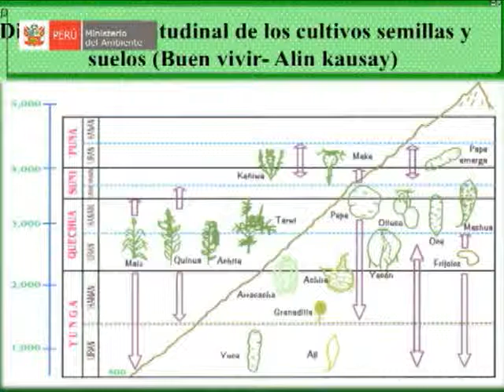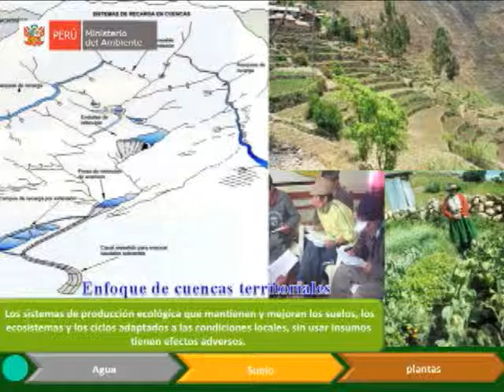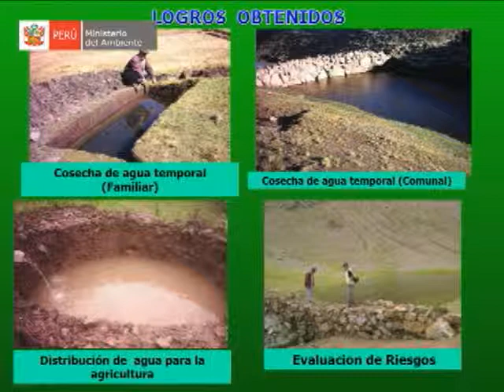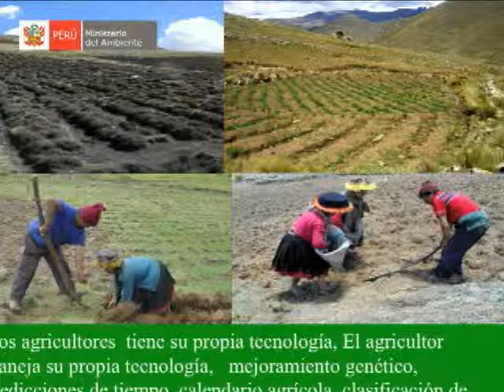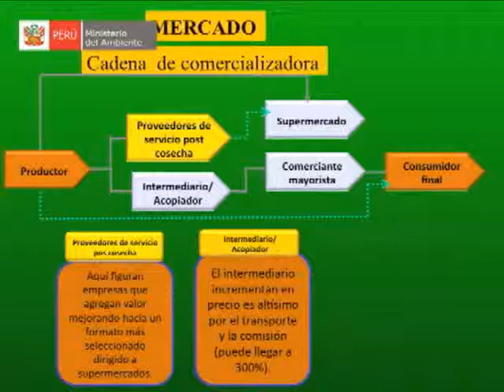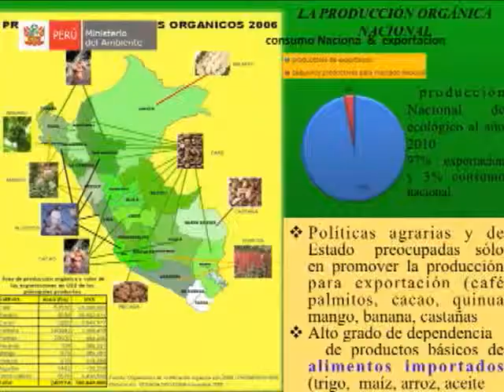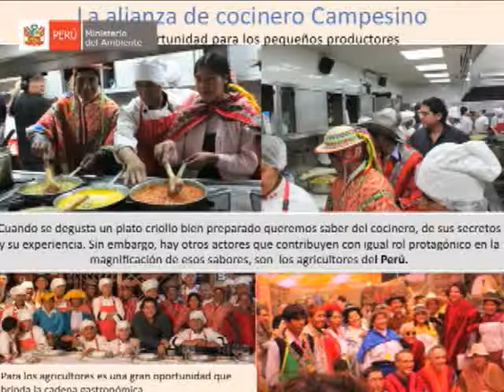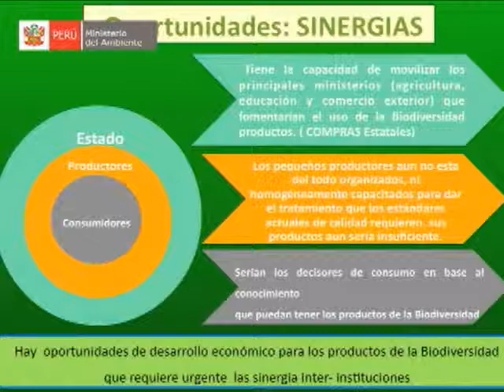Cátedra Perú Maravilloso: Semillas y genes del Perú 7-7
Cátedra Perú Maravilloso:
III Jornada: Semillas y genes del Perú. Valor de nuestra flora y fauna para la seguridad alimentaria.

Tema: Biodiversidad y agricultura ecológica
Expositor:  Moisés Quispe, Director Ejecutivo ANPE Perú. Presidente INOFO-IFOAM

25 de mayo de 2012